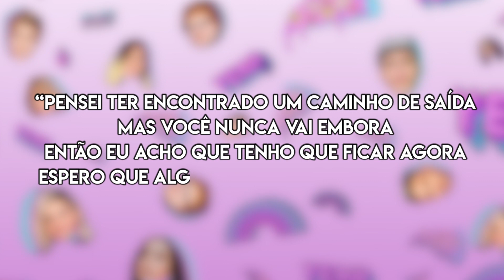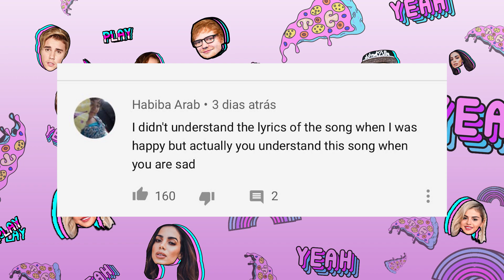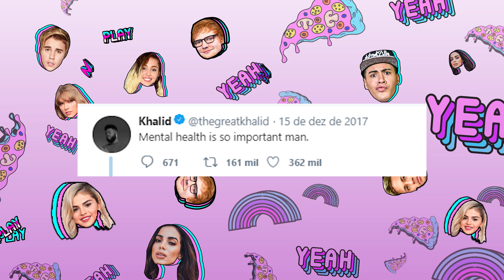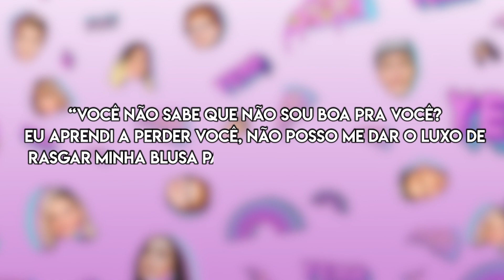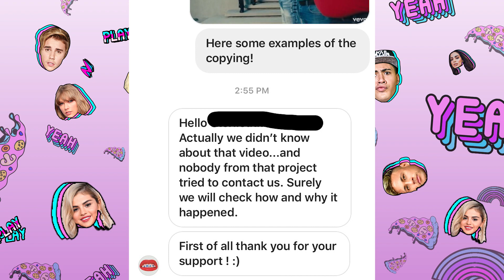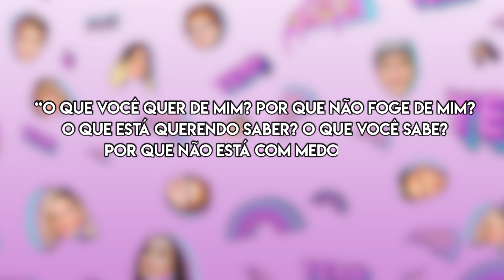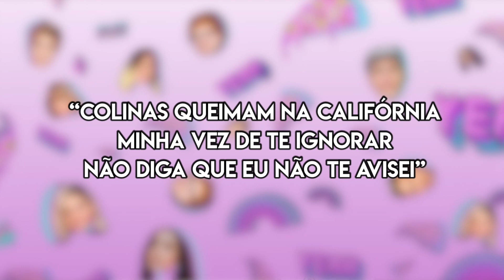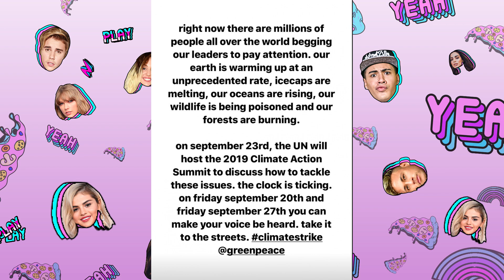BILLIE EILISH: ANALISANDO OS MELHORES CLIPES | Foquinha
BillieEilish lançou recentemente o clipe icônico de "all the good girls go to hell" e, aproveitando essa novidade, o Top5 de hoje é sobre os melhores clipes da Billie! Curtiu? Então dá um like aí, parça!